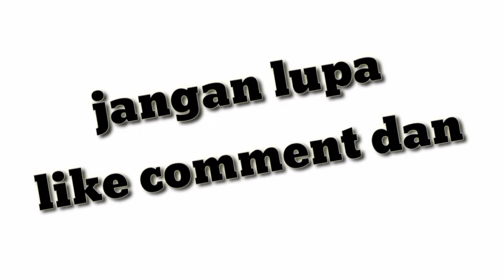ODETTE DISELAMATKAN KEADAAN _ MOBILE LEGENDS GAMEPLAY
semoga rame beranda mobilelegends odette funnymemes mlbb jangan lupa selalu dukung channel aku walaupun kalian hanya sekedar untuk komen aku sudah berterima kasih banget